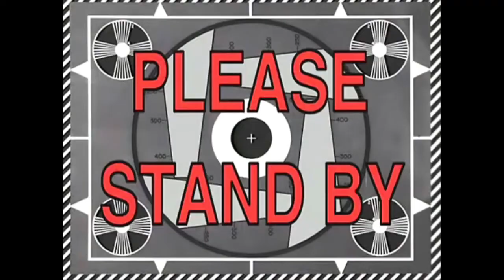Taking care of plants 🌳